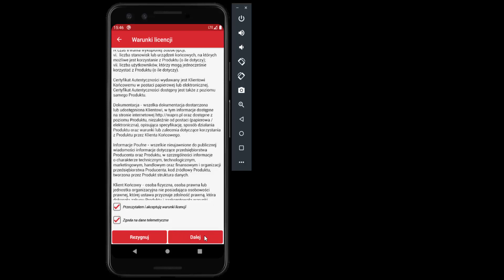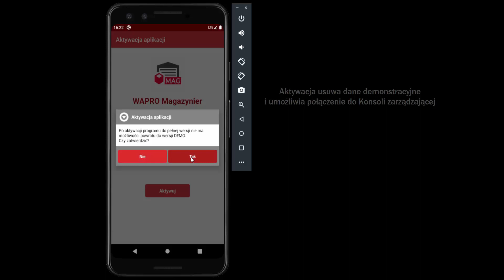WAPRO Mobile Mag Instalacja Urządzenie